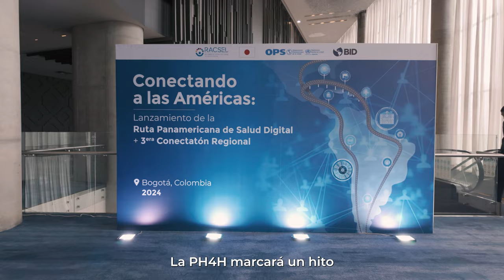Conectando a las Américas: lanzamiento de la Ruta Panamericana de Salud Digital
El BID, la Organización Panamericana de la Salud y los países de América Latina y el Caribe lanzaron oficialmente la Ruta Panamericana de Salud Digital (PH4H), una iniciativa destinada a garantizar salud conectada para todas las personas y continuidad asistencial en toda la región. Durante el lanzamiento, se realizó la tercera conectatón regional, destinada a crear la bases técnicas de la PH4H y demostrar la preparación transfronteriza de los países para el intercambio de datos, incluyendo certificados digitales de vacunación, continuidad asistencial transfronteriza y la preparación técnica para unirse a la Red Global de Certificación en Salud Digital de la Organización Mundial de la Salud.

Para saber más sobre el lanzamiento de la PH4H visite el sitio web del evento